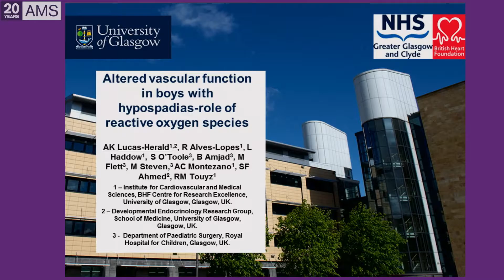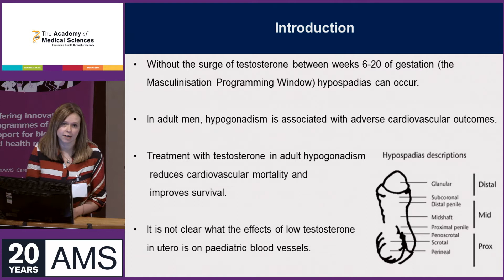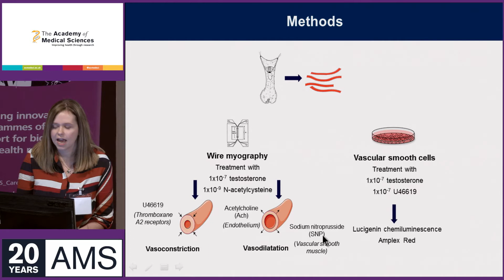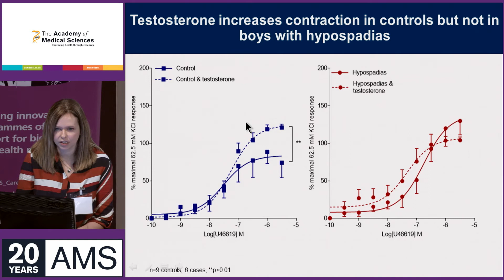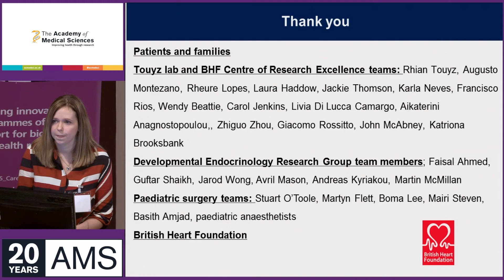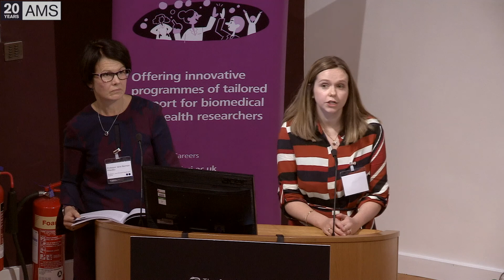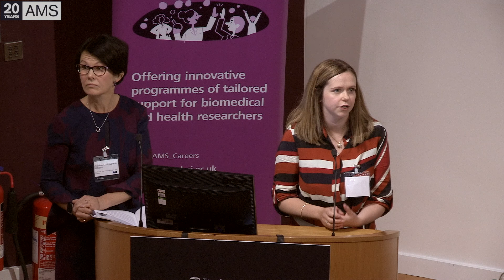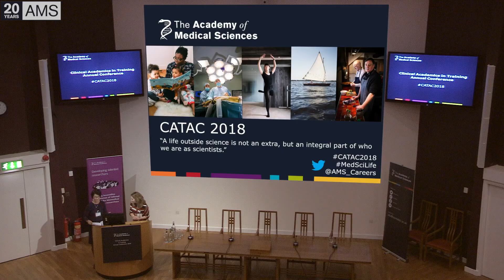Blood vessels & hypospadias | Dr Lucas-Herald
Dr Lucas-Herald presents research on the causes of hypospadias, a congenital problem affecting a boy's penis which affects around 1 in 300 male babies.

Boys born with hypospadias may not be able to pee standing up, and later may also have difficulties with maintaining an erection and having sex unless the problem is treated, usually with surgery.

Dr Lucas-Herald has undertaken the first study of paediatric subcutaneous resistance arteries to research altered vascular function in boys with hypospadias. Her work has demonstrated that these arteries are disfunctional in baby boys with hypospadias, and that testosterone can improve help vasorelaxion in these boys. She also explores the role of reactive oxygen species in the function of these arteries, and connects this to ongoing work on cardiovascular risk in later life.

Dr Angela Lucas-Herald is a Clinical Research Fellow at the University of Glasgow.

Our Clinical Academics in Training Annual Conference, or CATAC, offers early career researchers the chance to present work and receive feedback from senior panelists in a truly interdisciplinary setting. The conference gives clinical academics the chance to meet people from all areas of biomedical science, and share ideas from many different perspectives.

This presentation won the Pre-Doctoral Plenary Competition at CATAC 2018.

We are the independent body in the UK representing the diversity of medical science. Our mission is to advance biomedical and health research and its translation into benefits for society. CATAC 2018 was held in the Academy of Medical Sciences 20th year. Read about the Academy's achievements in its first 20 years